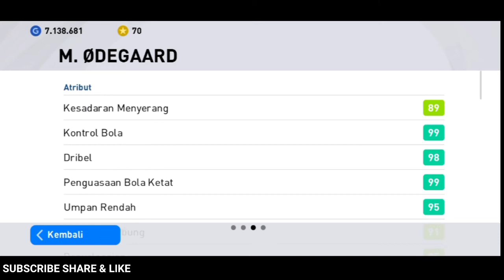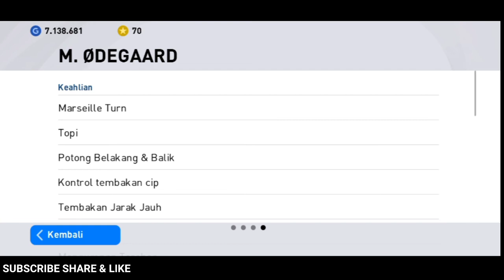MAX RATING POTW MARTIN ODEGAARD PES 2021 MOBILE !!